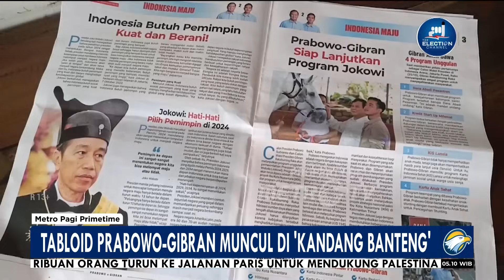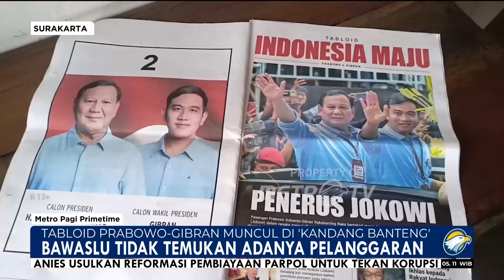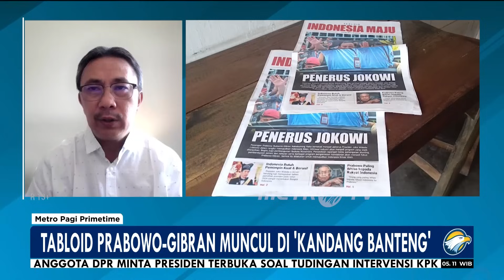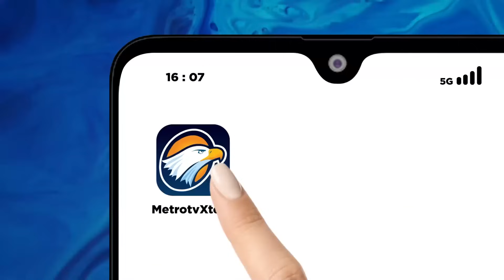Bawaslu Tidak temukan Adanya Pelanggaran mengenai Tabloid Prabowo dan Gibran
MetroTV, Beredarnya tabloid Indonesia maju relawan kagege angkat bicara pasalnya diirinya mengaku tidak menerbitkan tabloid, sehingga kalau tabloid bersifat positif pada Prabowo Gibran kagage akan mendistribusikan.Bawaslu Tidak temukan Adanya Pelanggaran mengenai Tabloid Prabowo dan Gibran